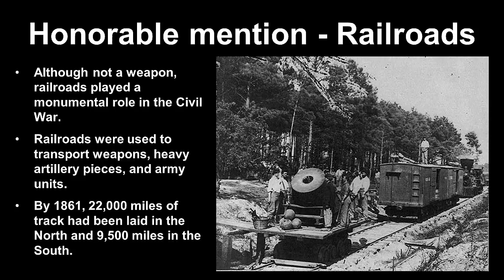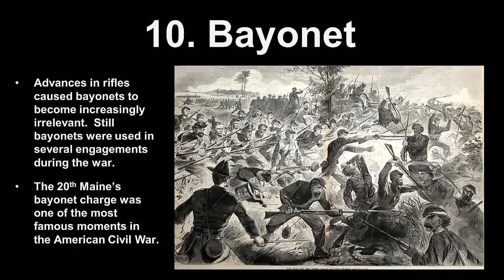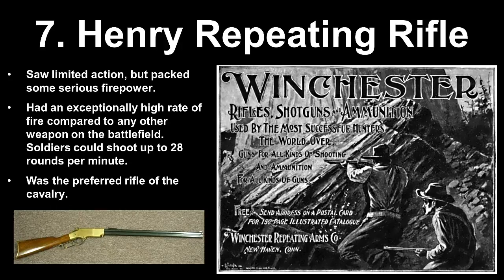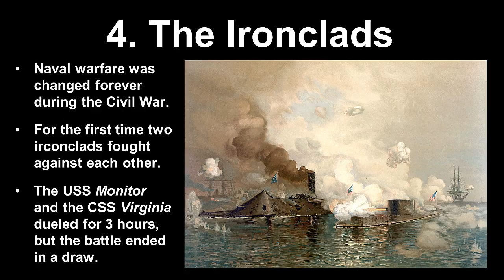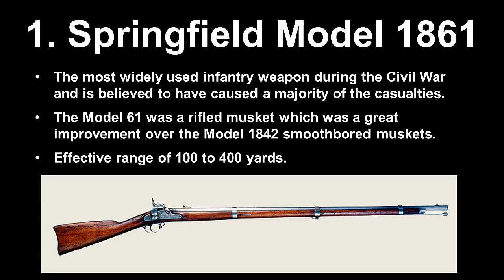Top 10 Weapons in the American Civil War